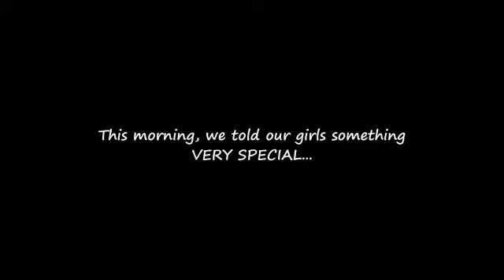Big Morning in the Mullranin Home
Some pretty neat news!

I used Lonestar's 'Let them Be Little' in the video.